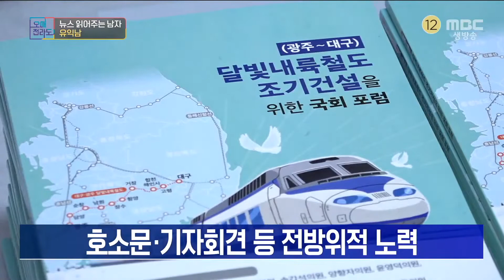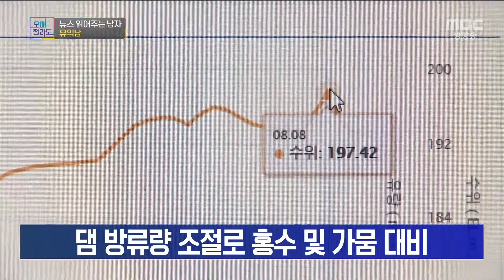뉴스 읽어주는 남자 [오매전라도_광주MBC_2021.06.29]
드디어 이어진 광주와 대구
달빛내륙철도 소식과
전국에서 가장 많은 전남의 귀농인구,
여름 홍수를 대비하는 구례와 섬진강까지
유익남에서 전해드리겠습니다.